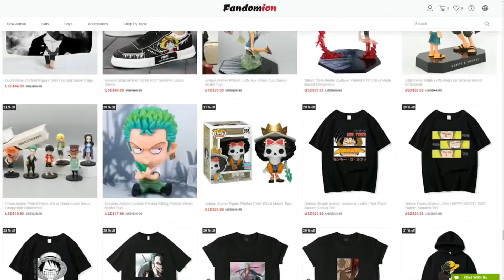When Enel meets Timeskip Luffy! | One Piece Skit